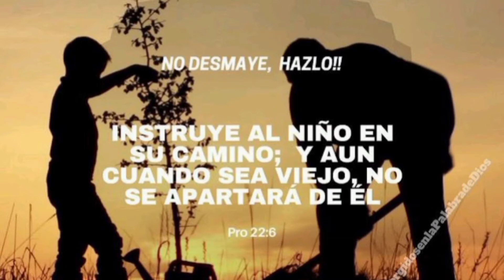Presentando a nuestro camarógrafo Esdras Francisco Hernández y Carlos Hernández del canal el Quetzal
Un video muy especial ya que tenemos la dicha de compartir con nuestro equipo de trabajo, en especial con quien tiene la responsabilidad de que nuestros videos sean grabados. nuestro querido Esdras Francisco Hernández "Paquito"